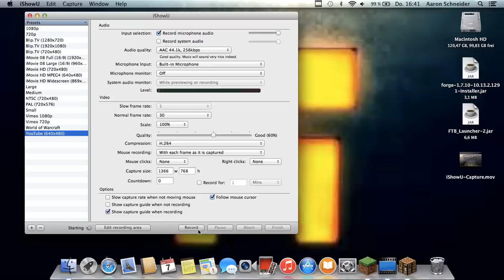Minecraft Bedwars #1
Yoo Leute, ich hoffe es hat euch gefallen! Ein Abo wär auch cool ;)
Guck mal bei einem Freund von mir vorbei:jeanslouis smiler